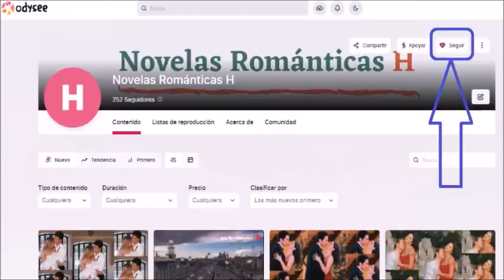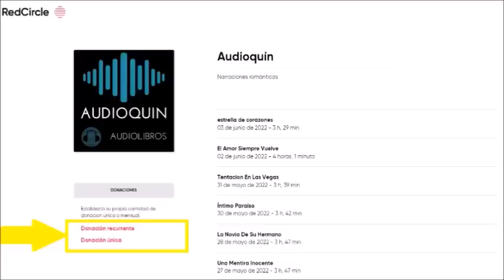Un Trato Justo ✅ Audiolibro | AUDIOQUIN